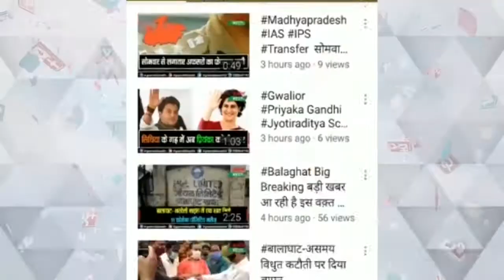लॉकडाउन का शहर सहित पूरे जिले में असर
नवरात्र पर व्यापारियों को नुकसान
सख्ती के साथ लॉकडाउन का पालन